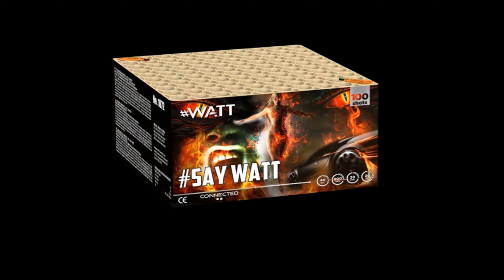Say Watt - Watt Fireworks - Lesli Fireworks - 1072